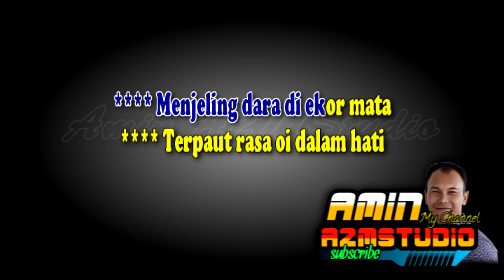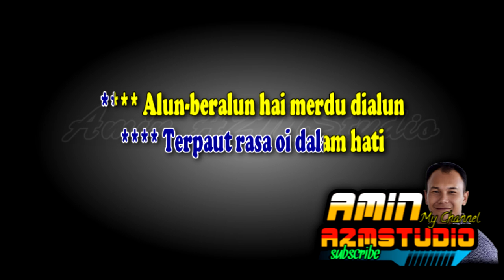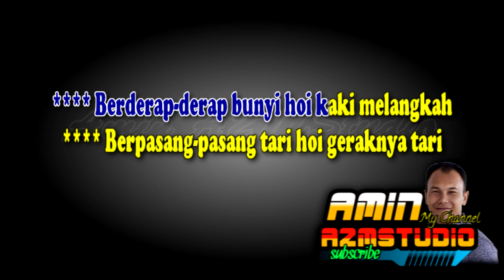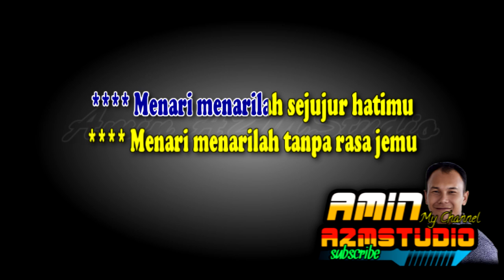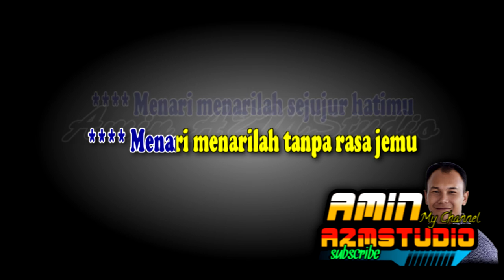ZAPIN MELAYU Lesti KARAOKE Nada WANITA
Link : ZAPIN MELAYU Lesti KARAOKE Nada PRIA & WANITA

Indah tersusun tangan dihayun
Kaki melangkah mengikut rentak
Cantik dan anggun senyum menguntum
Gadis Melayu rancak bertandak
Tampan perkasa langkah pemuda
Menyusun gerak pencak berseni
Menjeling dara di ekor mata
Terpaut rasa oi dalam hati
Alun-beralun hai merdu dialun
Irama lama tinggalan sejarah
Janganlah canggung hai duduk mengalun
Lagulah zapin rentak yang terindah
Kilau bersinar emas suasa
Di jari manis elok letaknya
Walau dunia terbelah dua
Seni ibunda tetap dijaga
Cari yang buruk kita elokkan
Cari yang elok hoi dikembangkan
Berdentam-dentam dentum hoi tingkah rebana
Beralun-alun merdu hoi irama lagu
Berderap-derap bunyi hoi kaki melangkah
Berpasang-pasang tari hoi geraknya tari
Menari menarilah tarian Melayu
Menari menarilah jangan rasa malu
Menari menarilah sejujur hatimu
Menari menarilah tanpa rasa jemu
Beralun-alun merdu hoi urama lagu